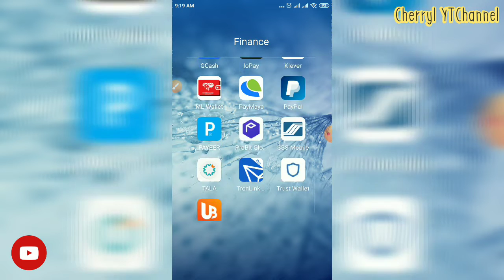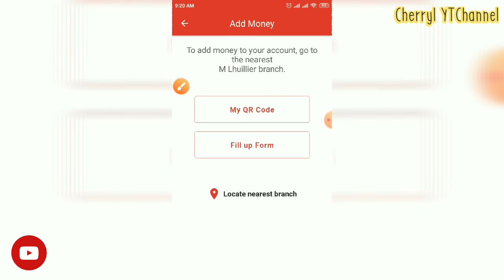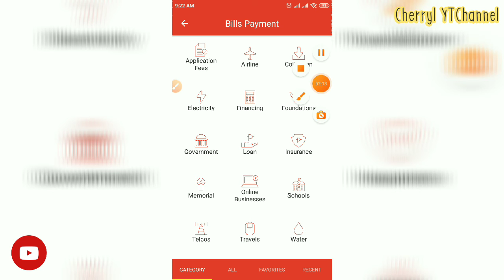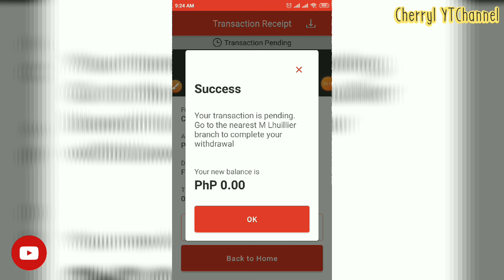Part 2 How to withdraw/cash-out balance in MLwallet | Vlog #30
Want more Earning Apps & Sites? Try this 👇👇👇100% Legit paying bot!

Legit paying apps! Try this. Earn different cryptocurrencies like BTC, ETH, BCH, LTC etc.

(1x withdrawal)
Ref code: 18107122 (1x withdrawal)
👉CRYPTORIZE (Eth/Btc) - Ref code: 👉8ASBJR (3x withdrawal)

 *TUTORIAL(FINANCE APPS)*
 -Pilar,Cebu-